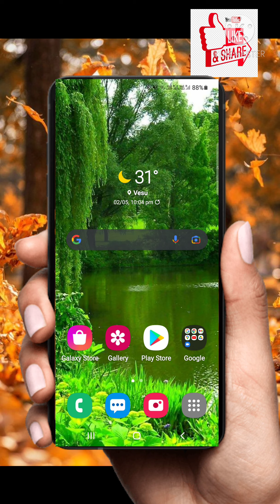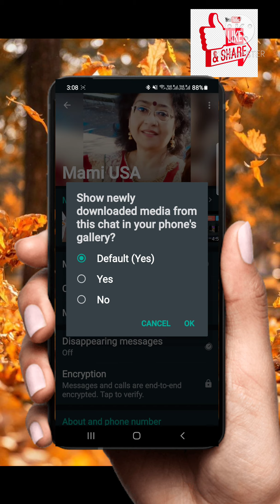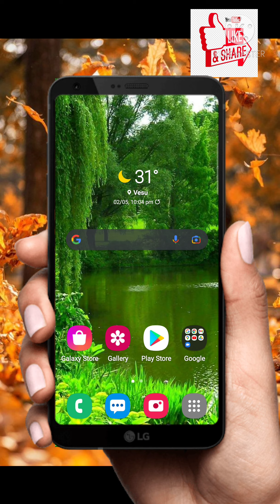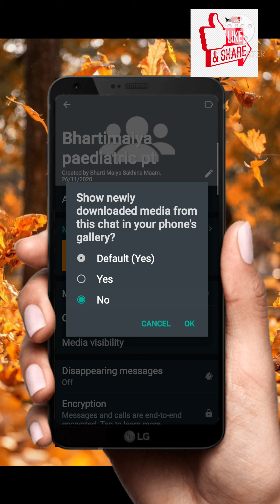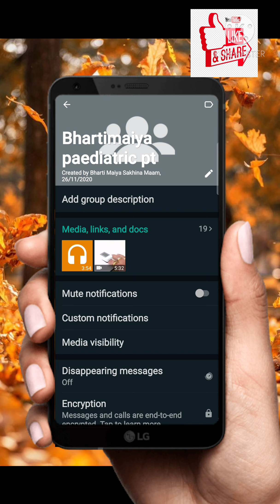Stop Overloading | Your Mob And External Memory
published on-03/05/2021.

Topic of the video ✅✅👇👇

Hello everyone,
My name is Taanushree.In this video we will learn that how to stop overloading unwanted videos/images/documents in your mob device via an important settings of what's app.

Queries solved👇👇

1)How you can stop overloading Ur files/video's or images in Ur mobile phone momories or an SD card?.

2) without downloaded Ur unwanted  image's/vidoes how u can share with others?.

3)Same above settings 👆👆 how u can apply for individual person & groups.

4)बिना उर अवांछित छवि / वीडियो डाउनलोड किए आप दूसरों के साथ कैसे साझा कर सकते हैं?.

5)ডাউনলোড না করেই আপনি অযাচিত চিত্রের / ভিডিওগুলি আপনি কীভাবে অন্যের সাথে ভাগ করতে পারেন?